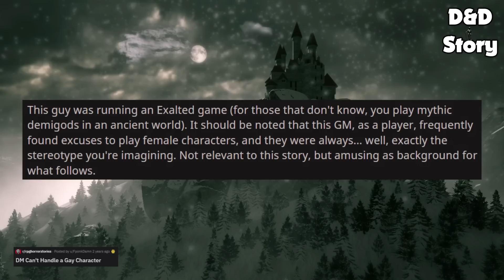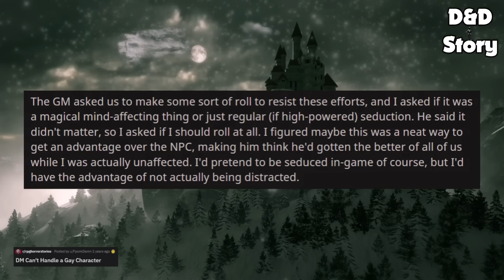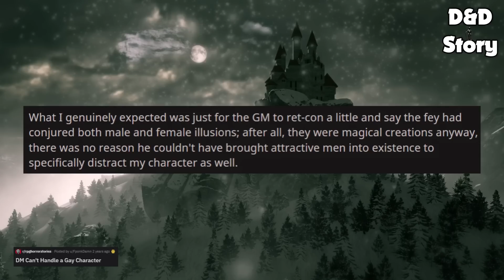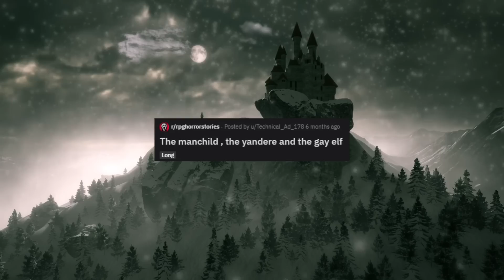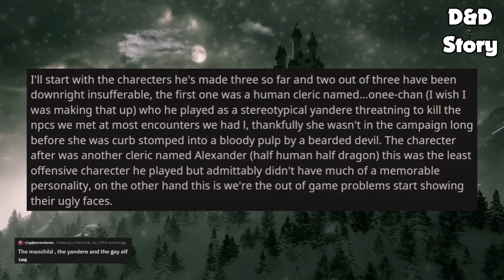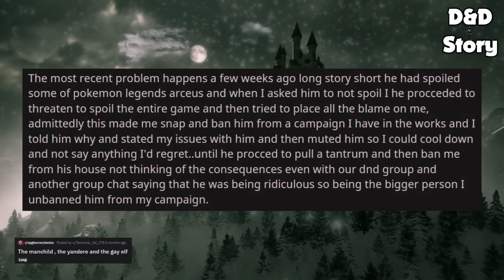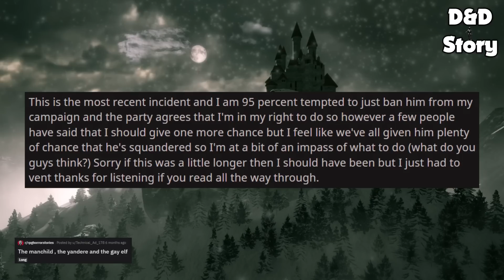DM Hates My Character